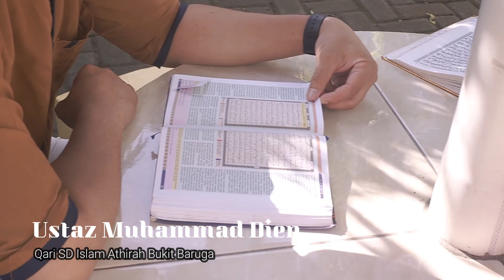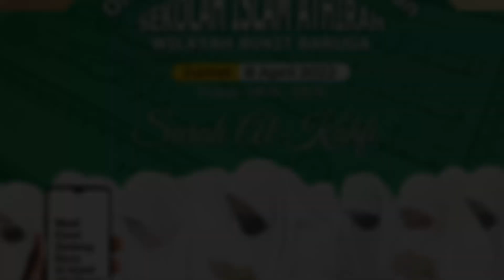On The Read Show Al Qur'an | QS. Al Kahfi | Sekolah Islam Athirah Bukit Baruga | AthirahTv